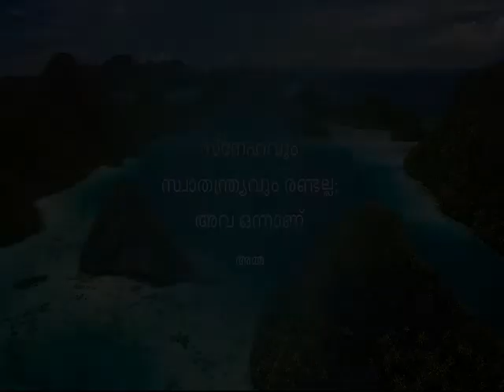8.3 Clean And Replacing Air Filter (Malayalam) (മലയാളം)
In this video, you will learn how an air induction system works and how to clean or replace an air filter.